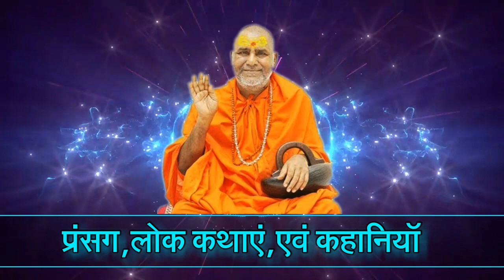पत्नी ने कहा की भगवान शिव के पास खुद का घर नहीं है तुम्हे क्या घर देगे 😂